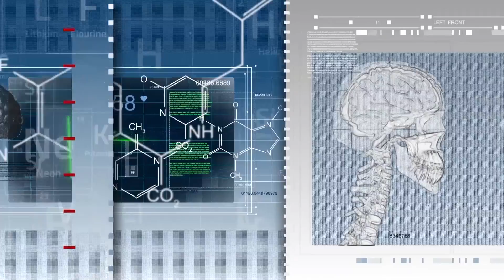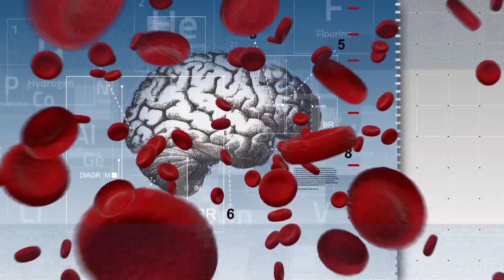HOW NEUROFEEDBACK HELPS WITH ANXIETY By Dr. Elena Eustache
Dr. Elena Eustache describes anxiety and its symptoms. Neurofeedback effectively removes those signs and stricken individuals can regain balance fast before the issue becomes more serious.